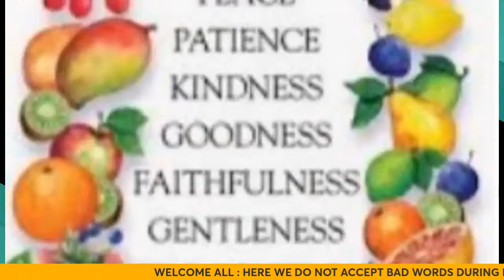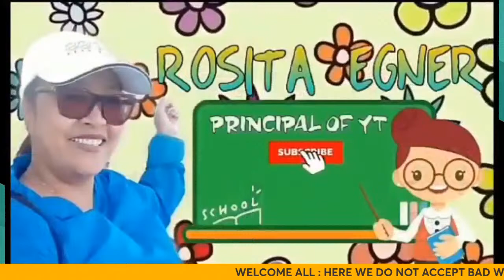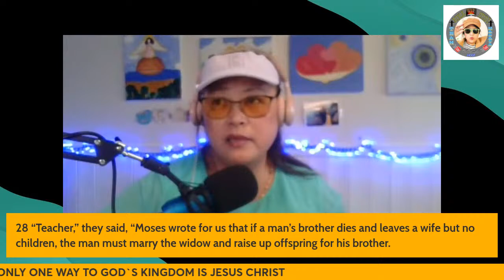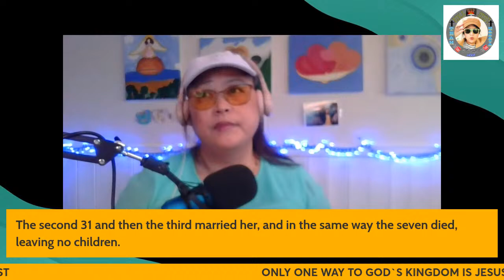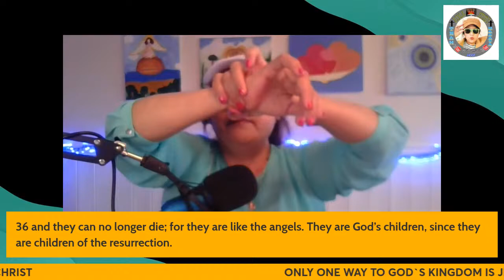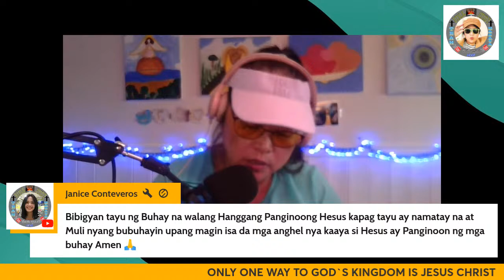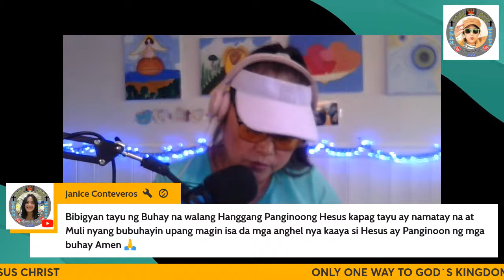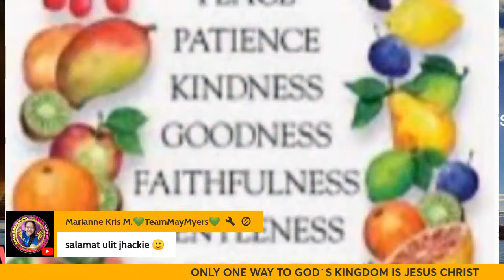HOW JESUS TELL ABOUT THE RISING FROM DEATH / GOOD NEWS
worshipsongs cover by host @roitaegner1628